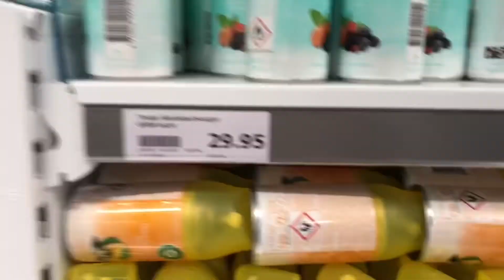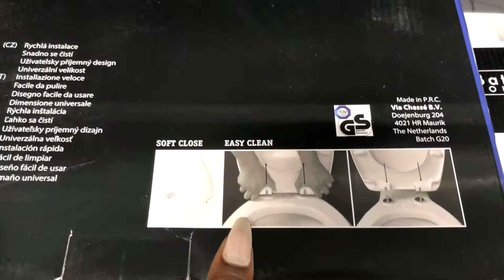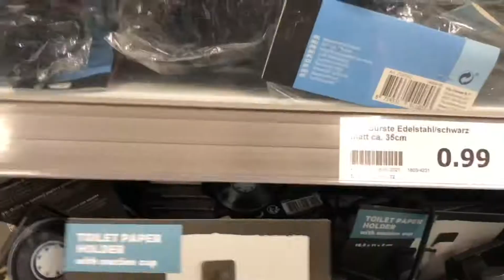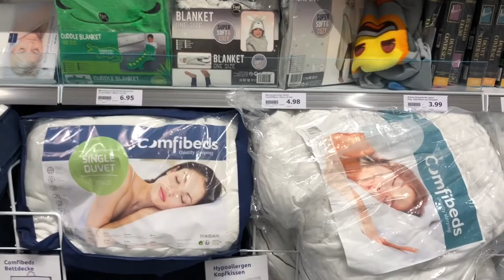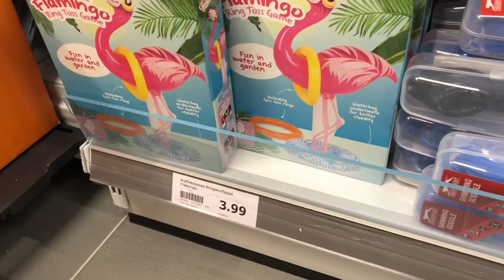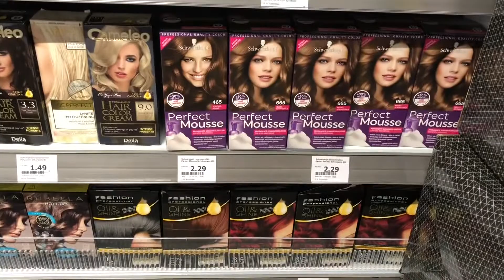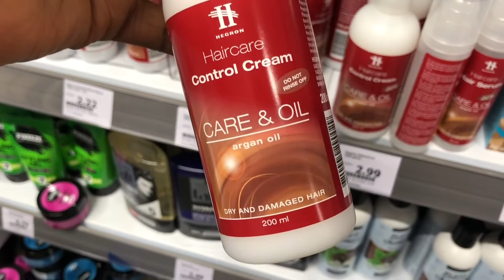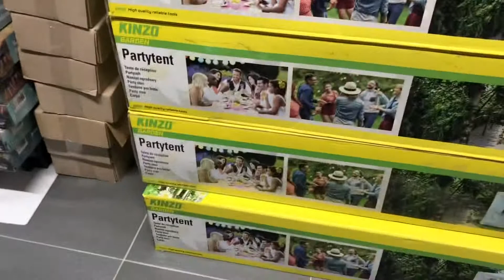Action live shopping haul || August 2021